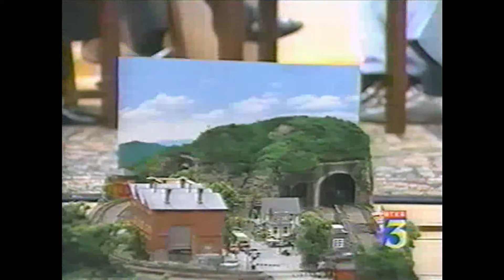Fritchmann RR on TV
N scale layout built for a coffee table.